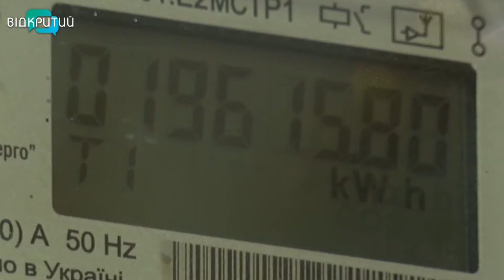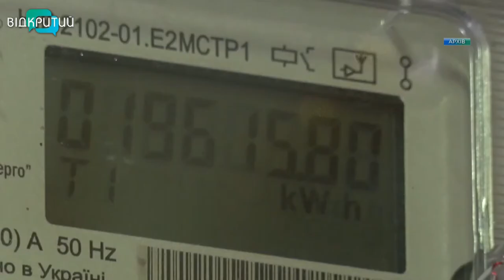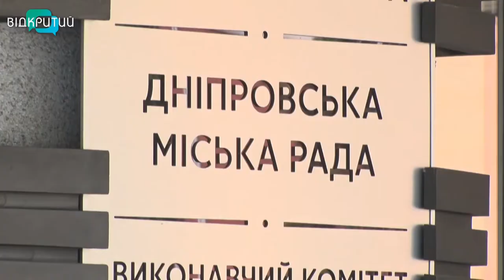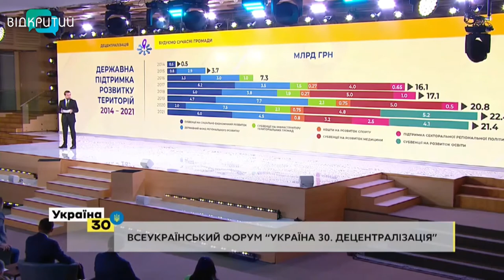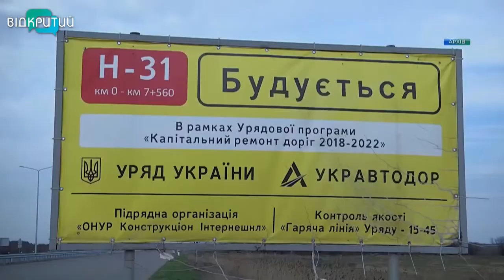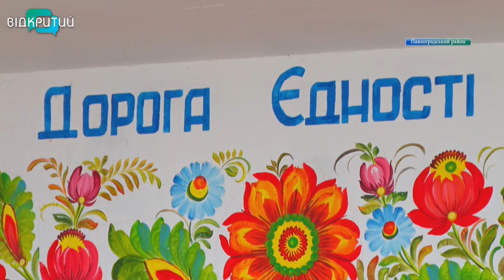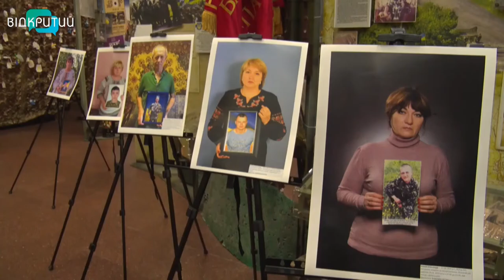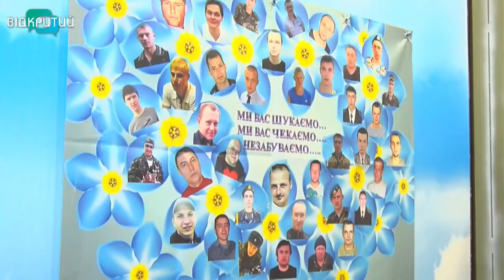Новини OPEN NEWS від 29 липня 2021 року 18:15